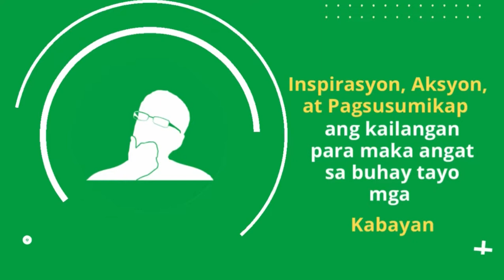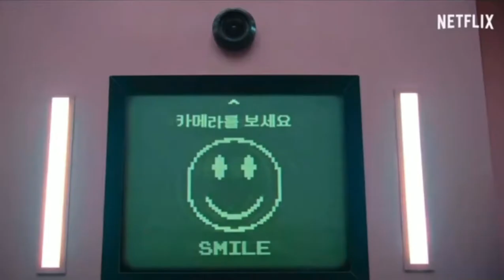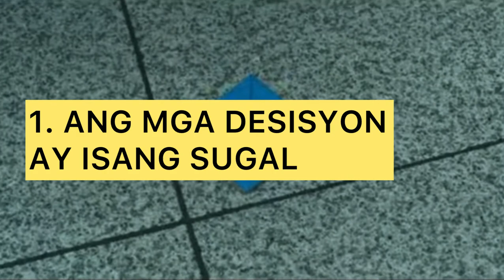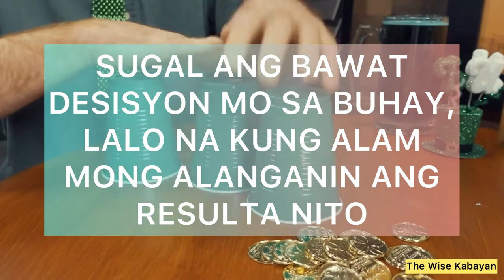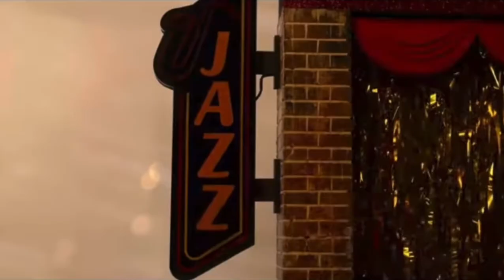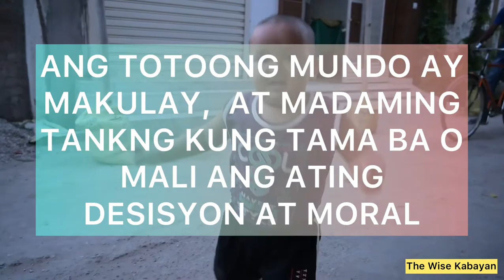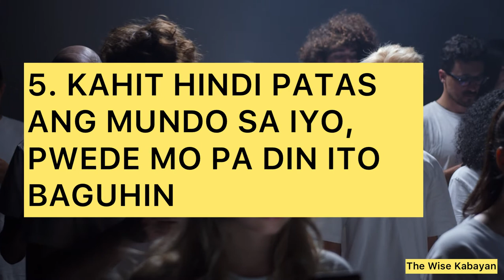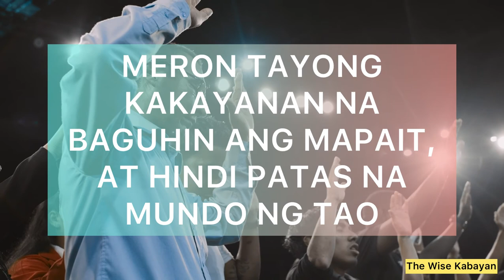5 Aral Mula Sa Squid Game TV Series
Bago ka magpatuloy, tandaan na ang video ito ay naglalaman ng mga spoiler na nauukol sa palabas. Kung hindi mo ito napanood, mag next video ka nalang muna. Panoorin ang palabas, pagkatapos ay bumalik upang mas maintindihan mo ang video na ito.